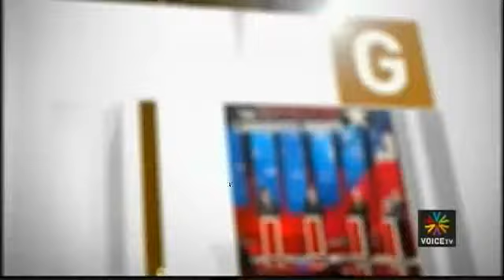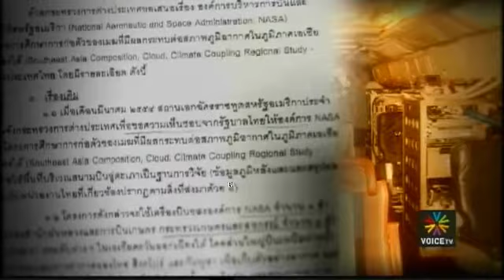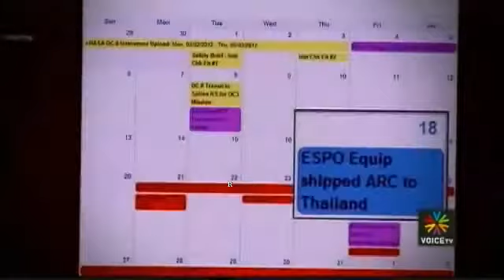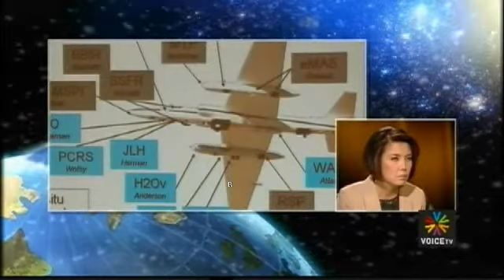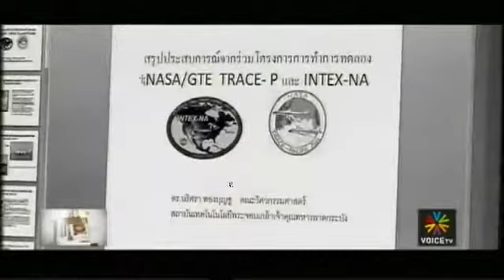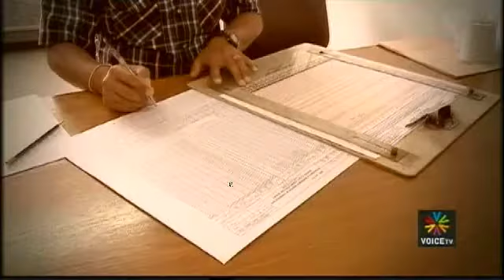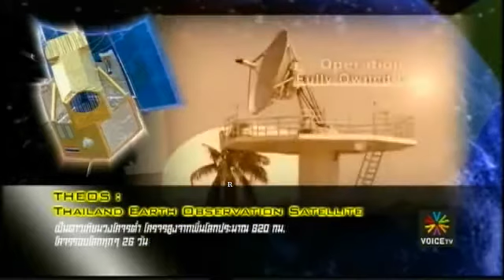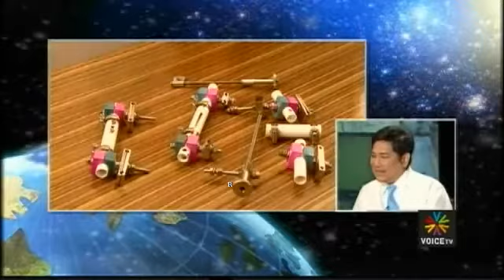ถอนโครงการสำรวจสภาพอากาศ Intelligence 14กค55